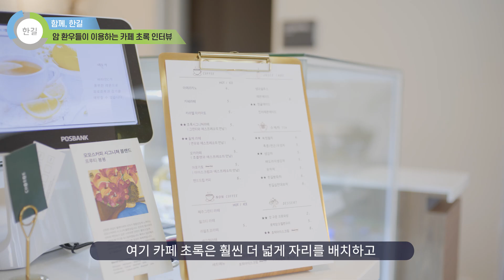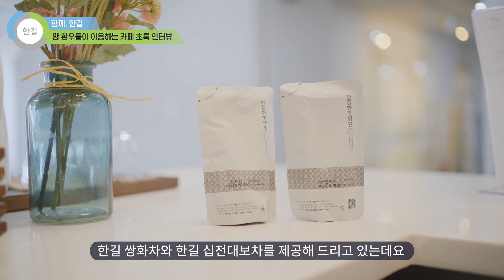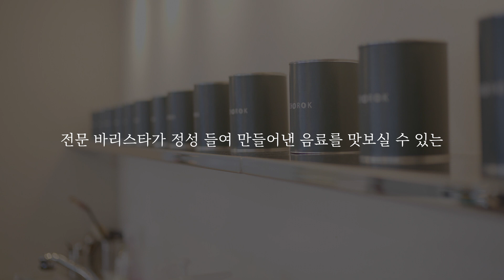암 환우들이 이용하는 카페에는 어떤 특별함이 숨겨져 있을까요?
한길한방병원에는 원내에 특별한 카페가 존재한다고 합니다.

암 환우분들이 즐겨 이용하는 카페 초록이 그 주인공인데요!

이번 영상에서는 카페 초록의 바리스타님을 인터뷰해봤습니다.

00:38 한길의 바리스타가 된 이유는?

00:57 입사 후 어떤 부분이 바뀌셨나요?

01:13 카페 초록만의 강점은 뭘까요?

02:58 수족냉증에 좋은 차가 있을까요?

03:16 자신 있게 추천할 만한 메뉴는?

03:54 가장 보람찼던 순간은 언제인가요?